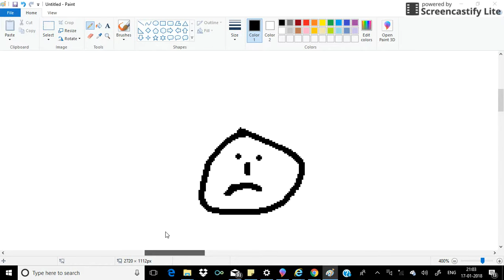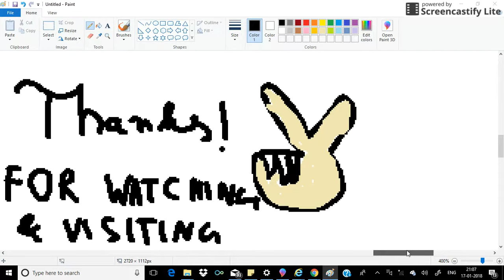ALL ABOUT EDUCATION'S 3 MOST USEFULL AND INTRESTING TOPICS WHICH WILL HELP & EDUCATE YOU!!!